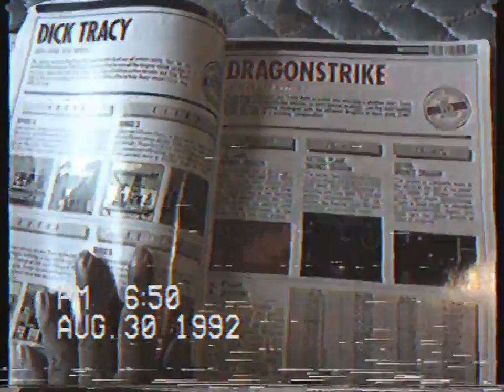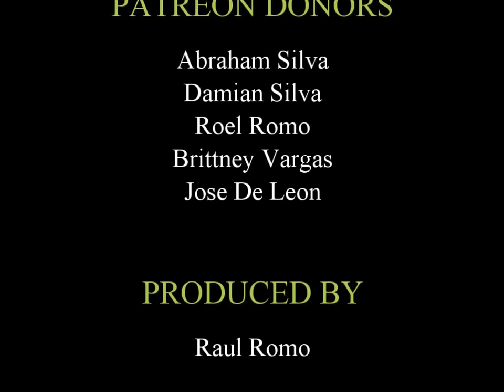Classic Gaming Tips with Jeff (Super Metroid Boss Walkthrough)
The first episode of Classic Gaming Tips with Jeff to feature a Super Nintendo game. This video is a visual walkthrough on how to defeat all of the bosses in Super Metroid including the minor ones as well!